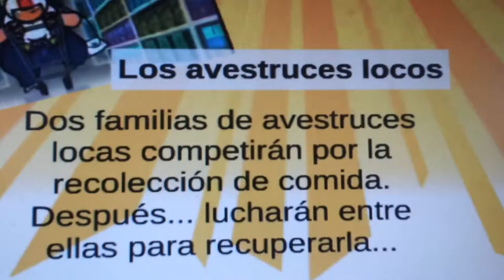20140505 092210 Juegos Motores